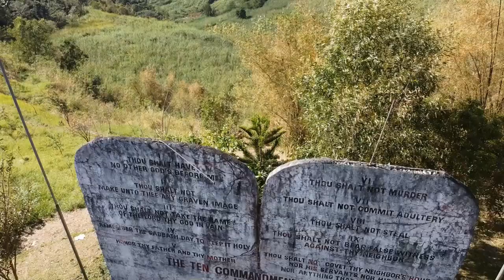Rare 1985 Fiat Ritmo Abarth 2000 with Trailer (Pimped Car)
Pimped Rare Fiat Ritmo Abarth 2000 with Trailer

The Fiat Ritmo is small, front-engine, front-wheel drive family car manufactured and marketed by Fiat, launched in April 1978 at the Turin Motor show and offered in 3- and 5-door hatchback and cabriolet body styles – from 1978–1988 with two facelifts.

Styled by Sergio Sartorelli at Fiat's Centro Stile in Turin, export versions for most English-speaking markets were marketed as the Strada. In 1979, SEAT Ritmo production began in Spain, with a facelift in 1982, the SEAT Ronda.

The name Ritmo derives from the Italian for "rhythm", and Strada derives from the Italian for "road." Production reached a total of 1,790,000 and ended in early 1988 it was replaced by the Fiat Tipo.